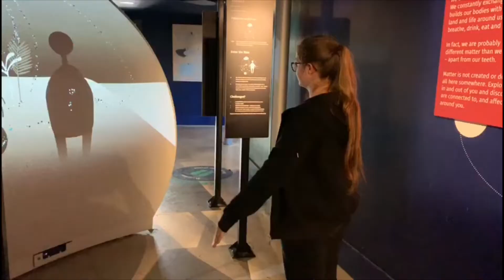Wembury vlog October 2019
Plymouth Devon Wembury half term holiday beach vlog + the Eden project